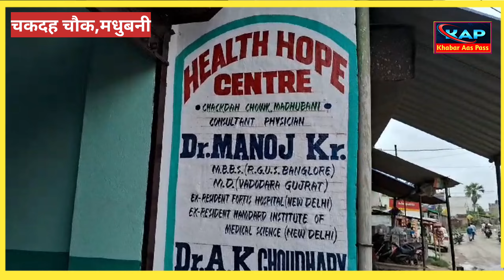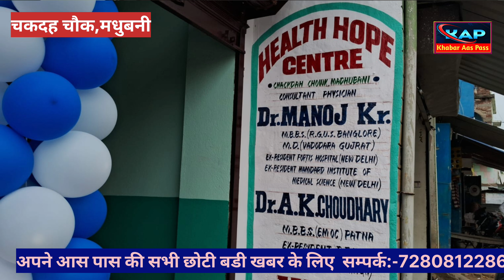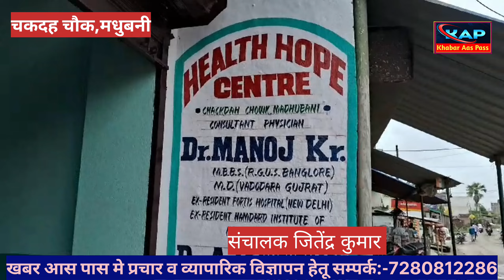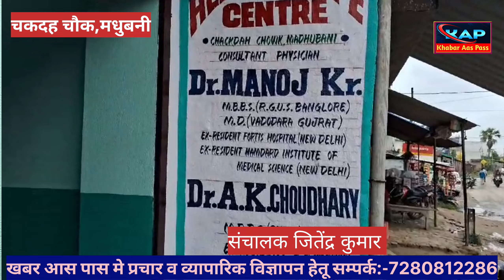मधुबनी,चकदह चौक,Health hope Centre का हुआ शुभारंभ,दरभंगा व पटना के अनुभवी डाक्टरों की मिलेगी सुविधा।